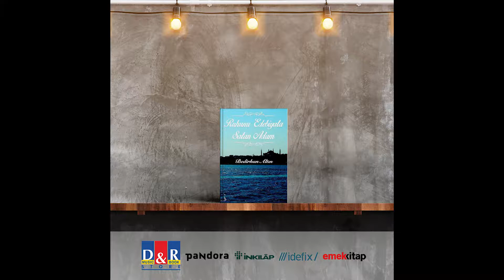Ruhunu Edebiyata Satan Adam